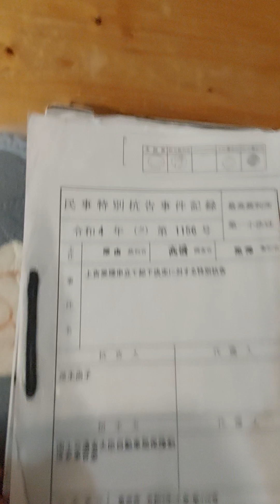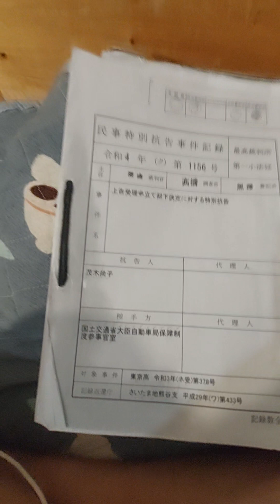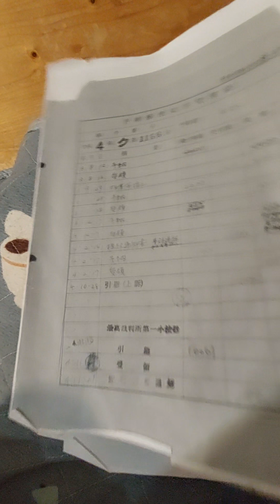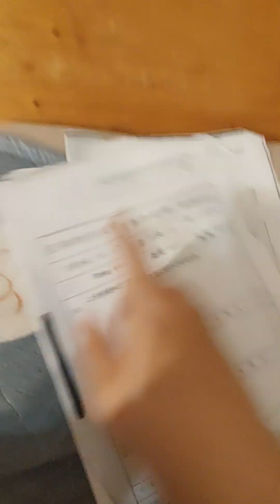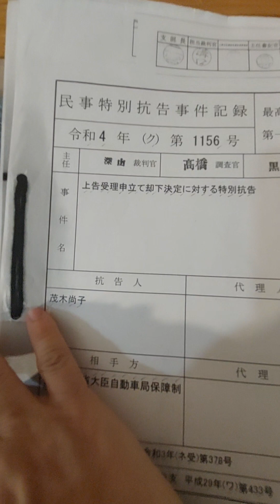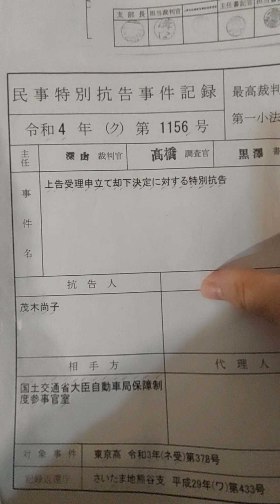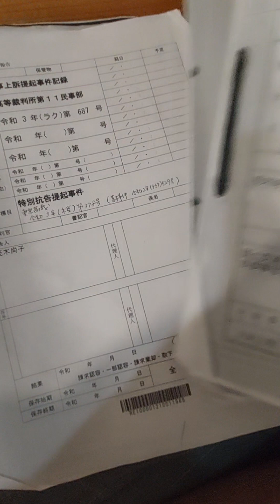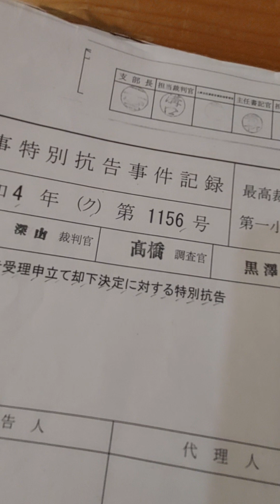損保ジャパン役員二宮と、高橋裕らKDDI 犯罪